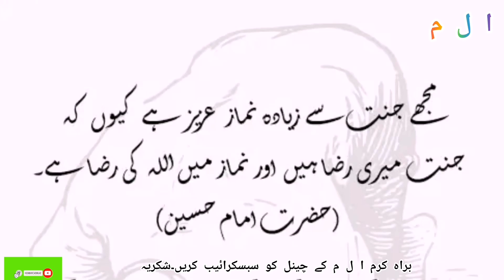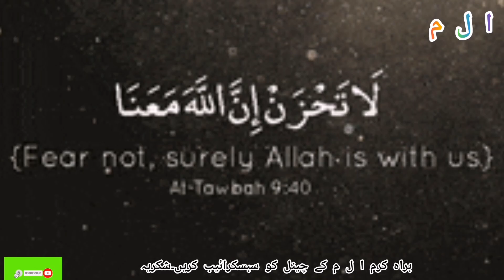Perform prayer before your prayer is performed.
The incident of a poor dervish. Worldly works will not end. Perform prayer before your prayer is performed. The decree of Imam Hussain. River water